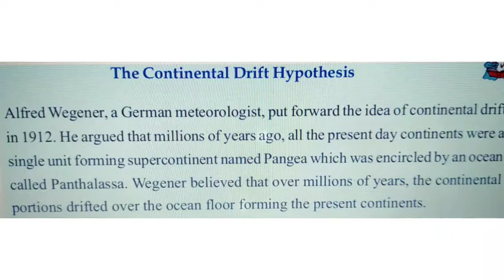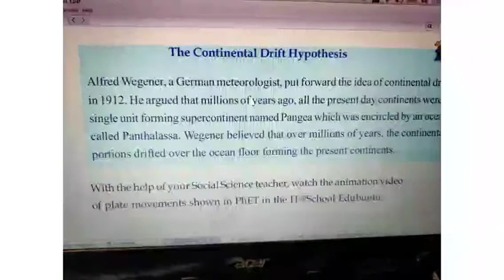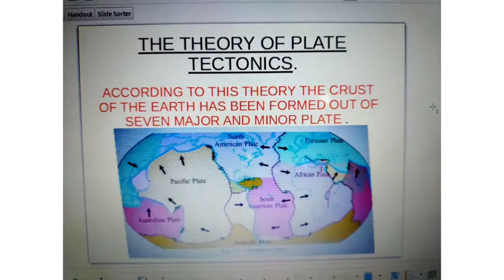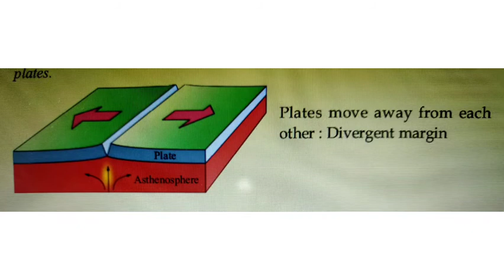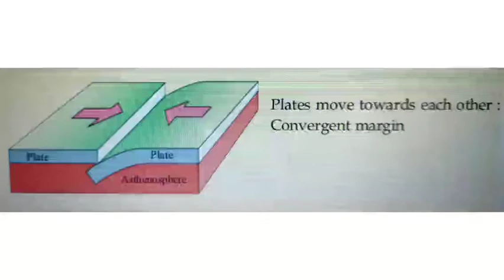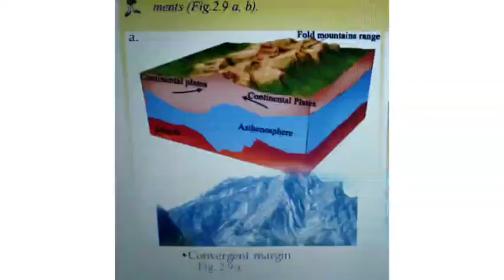CONVERGENT , DIVERGENT & TRANSFORM MARGINS / CLASS 9 / SIGNATURE OF TIME.